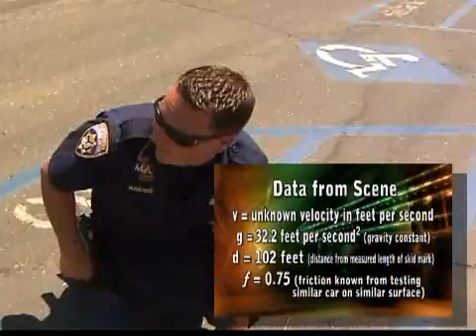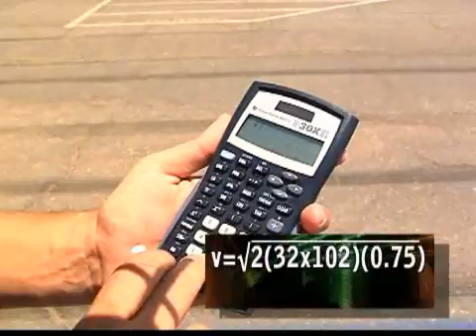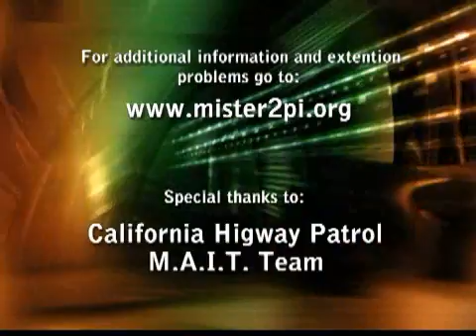Math In Action - CHP Episode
An answer to the common question from students, "When am I ever gonna use this stuff?" This episode of Math In Action features Sgt. Rob Krider of the CHP MAIT (California Highway Patrol Multidisciplinary Accident Investigation Team). Sgt. Krider discusses how the CHP uses mathematics at the scene of an accident to determine the speed of the vehicles involved. Sgt. Krider uses measurements, an equation involving square roots and unit analysis.